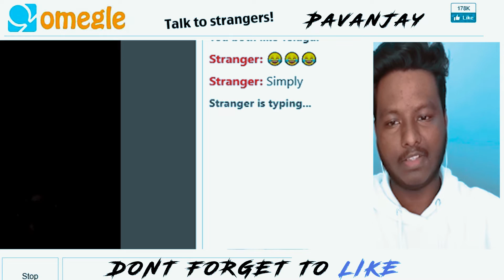Indian Boy Picking Up Girls On Omegle | Telugu Omegle MPJ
Telugu Omegle Funny Videos | Omegle telugu comedy | PavanJay

     (For instant notification click on the bell icon)